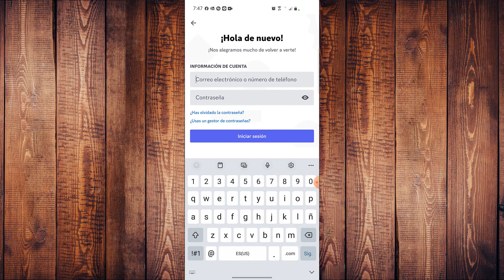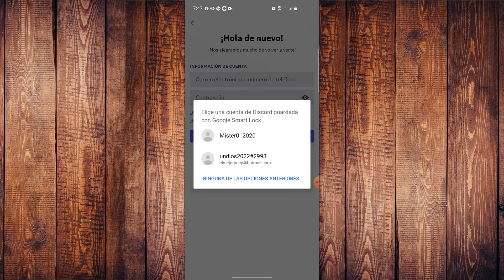🔴Como iniciar sesion en discord 2023